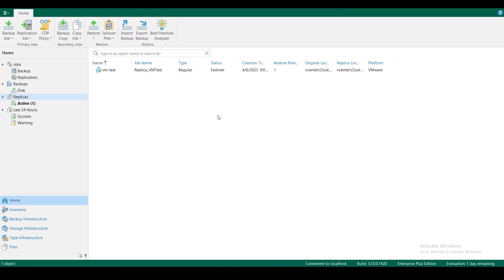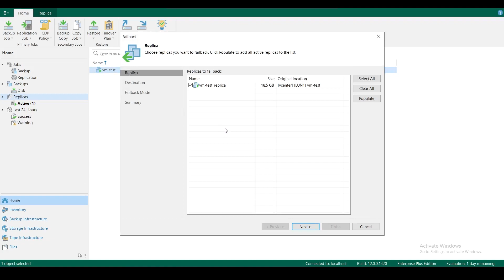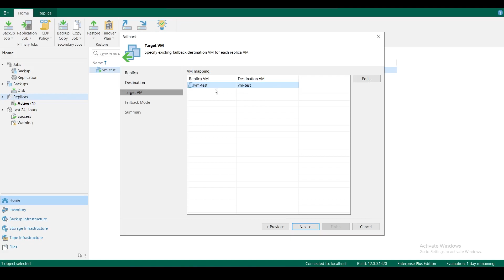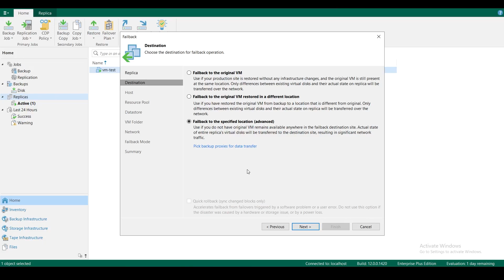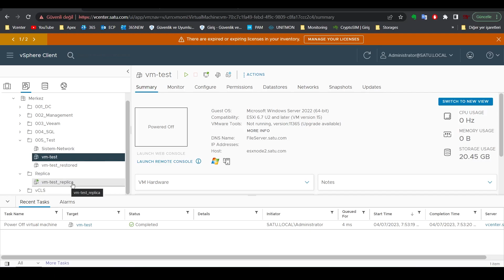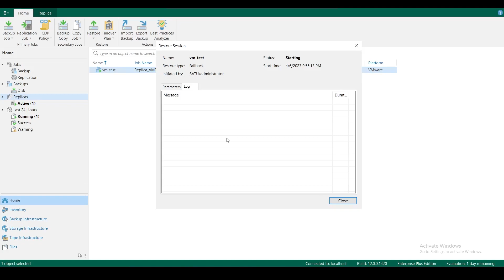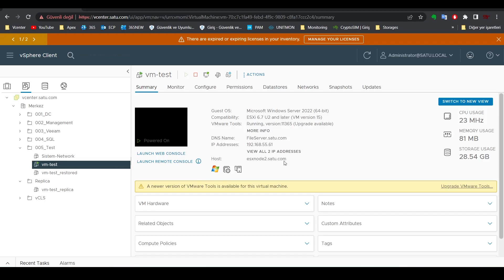Replication Failback to Original Location | Veeam Backup & Replication 12 | Ders 23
Merhabalar,

Bu videoda, "Failback to Original Location" işleminden bahsettim. Prod ortamında sorun olan bir vm için, bu seçenekle replicadan geri dönüş yapabiliyoruz. "Quick migration" ile sadece değişen dataları da alabiliyoruz. Bu sayede işlem daha kısa sürüyor.

İyi seyirler.